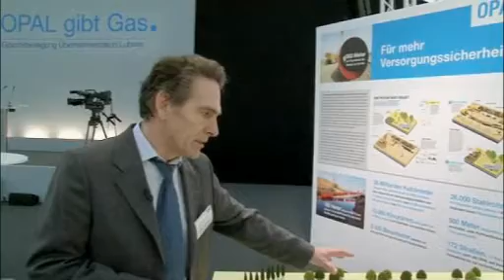OPAL Pipeline: Grundsteinlegung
Offizieller Start des größten Energieinfrastrukturprojekts in Deutschland. Doktor Gerhard König, Sprecher der Geschäftsführung der WINGAS, Staatssekretär Homann, Umweltminister Doktor Till Backhaus und Hans-Peter Floren von der E.ON Ruhrgas legen den Grundstein für die Übernahmestation in Lubmin.